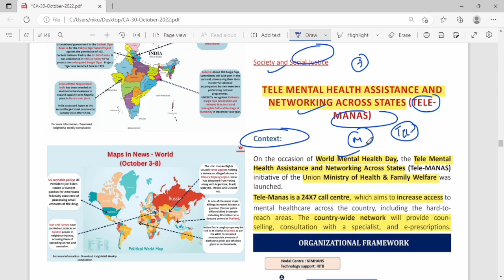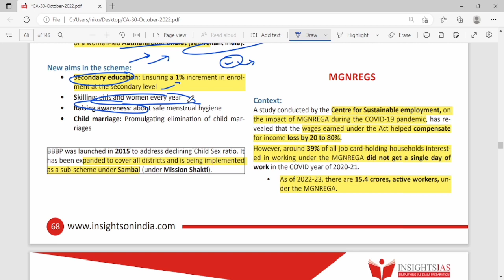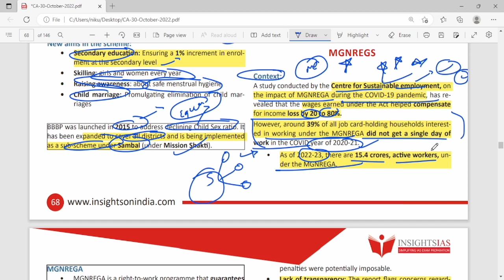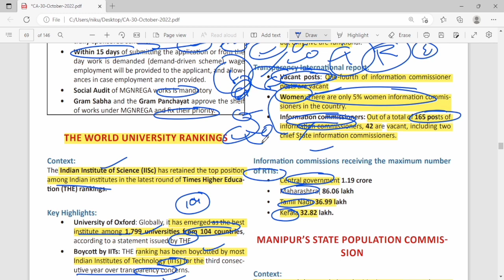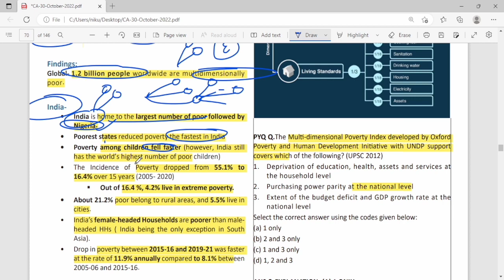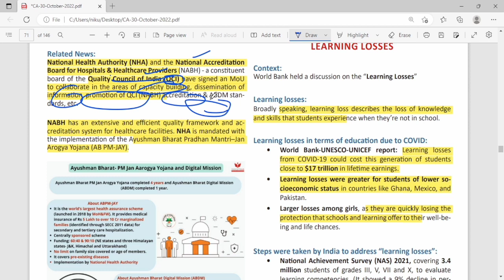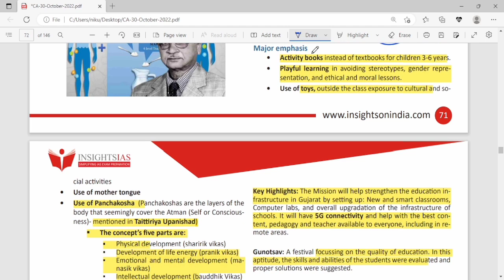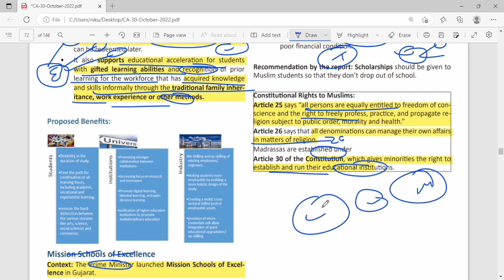Insights30| Society and Social Justice| By Pushkar